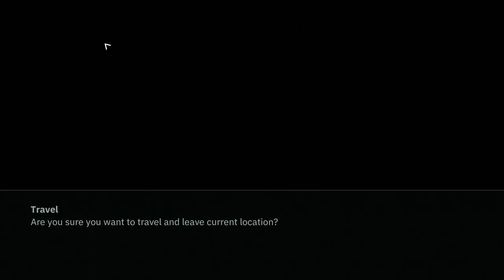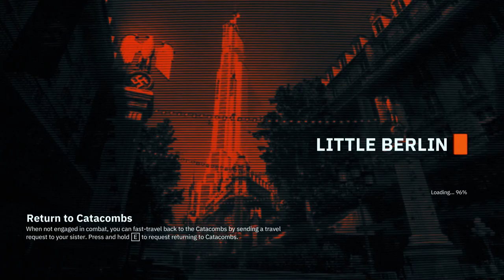Wolfenstein : Youngblood Part 2 Get %$#@d!